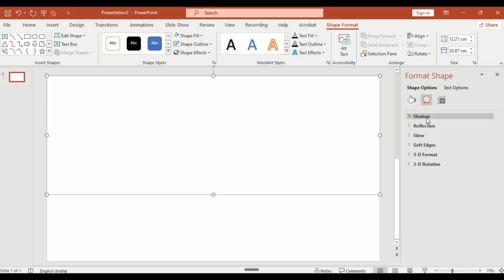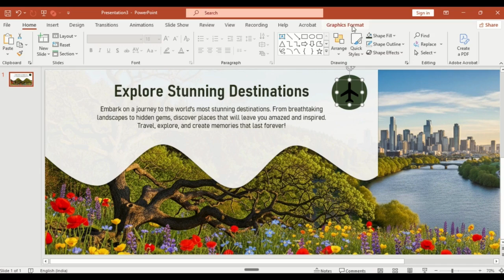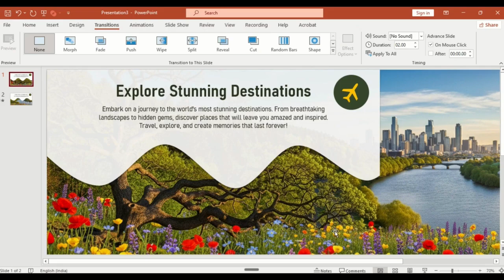PowerPoint Animation Tutorial - Morph Transition Professional Slide Design 2025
✨ Create Professional PowerPoint Slide with Morph Transition Animation

Learn how to design a stunning, cinematic PowerPoint slide using morph transition, curve shapes, and smooth animations! This step-by-step tutorial shows you how to create a modern travel/destination slide perfect for professional presentations.

⏱️ TIMESTAMPS:
0:00 - Introduction & Final Preview
0:14 - Draw Curve Shape
0:20 - Add Rectangle Shape (Full Slide)
0:26 - Merge Shapes: Subtract Technique
0:35 - Apply White Fill & 10% Transparency
0:48 - Add Outer Shadow for Depth
0:54 - Insert & Resize Image
1:05 - Add Text Boxes (Heading & Description)
1:14 - Insert Oval Shape
1:19 - Use Eyedropper Tool for Color Matching
1:25 - Add Plane Icon
1:33 - Customize Icon (Yellow Color & Rotation)
1:38 - Duplicate Slide
1:44 - Align Image Right
1:51 - Apply Morph Transition
1:56 - Set 10-Second Duration (Cinematic Effect)
2:05 - Preview Slideshow
2:11 - Final Result & Conclusion

🎯 WHAT YOU'LL LEARN:
✅ Professional slide design in PowerPoint
✅ Morph transition animation
✅ Curve shape technique
✅ Merge shapes (Subtract method)
✅ Transparency & shadow effects
✅ Eyedropper color matching
✅ Icon customization
✅ 10-second cinematic animation
✅ Modern presentation design

💡 KEY TECHNIQUES:
• Curve shape for creative borders
• Rectangle shape (full slide coverage)
• Merge Shapes - Subtract (clean cutout)
• White fill with 10% transparency
• Outer shadow from depth
• Image positioning & resizing
• Text box formatting
• Oval shape design elements
• Eyedropper tool color matching
• Plane icon insertion & rotation
• Slide duplication
• Image alignment (right positioning)
• Morph transition (10 seconds)
• Cinematic smooth animation

🎨 DESIGN ELEMENTS:
- Curved cutout border
- White transparent overlay (10%)
- Outer shadow depth effect
- Travel/destination image
- "Explore Stunning Destination" heading
- Descriptive text
- Colored oval shape
- Yellow plane icon
- Professional layout

🎬 MORPH TRANSITION:
Duration: 10 seconds
Effect: Cinematic smooth movement
Image: Slides from left to right
Result: Professional travel reveal

✈️ PERFECT FOR:
- Travel presentations
- Destination showcases
- Tourism marketing
- Business presentations
- Creative portfolios
- Educational content
- Professional slides
- Modern designs

💻 COMPATIBLE WITH:
✓ PowerPoint 2016+ (Morph requires 2016+)
✓ PowerPoint 2019/2021
✓ Microsoft 365
✓ PowerPoint for Mac

🌟 WHY THIS DESIGN WORKS:
- Clean & modern aesthetic
- Cinematic animation effect
- Professional appearance
- Eye-catching curve border
- Smooth morph transition
- Easy to customize
- Memorable visual impact

📚 SKILLS COVERED:
• Shape tools mastery
• Merge shapes techniques
• Transparency effects
• Shadow depth creation
• Color matching (Eyedropper)
• Icon customization
• Morph transition setup
• Animation timing
• Professional layout design

⏰ VIDEO LENGTH: 2:36
🎯 RESULT: Cinematic slide animation

🔧 REQUIREMENTS:
- PowerPoint 2016 or later (Morph)
- Travel/destination image
- 10 minutes to create

💼 PROFESSIONAL USES:
- Business presentations
- Marketing pitches
- Travel agencies
- Tourism boards
- Portfolio showcases
- Conference presentations
- Client meetings

👍 IF YOU FOUND THIS HELPFUL:
- SHARE with friends 📤
- DOWNLOAD editable file 💾

🌐 INTERNATIONAL: Works globally | Diapositivas creativas | Presentaciones avanzadas

💬 COMMENT: What destination will you showcase with this slide?